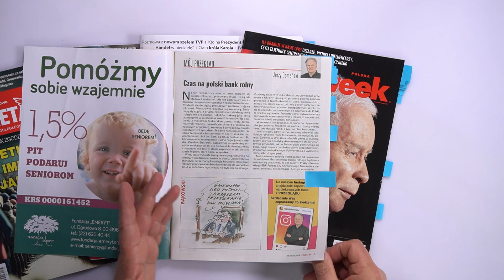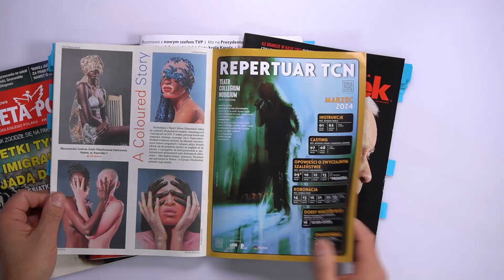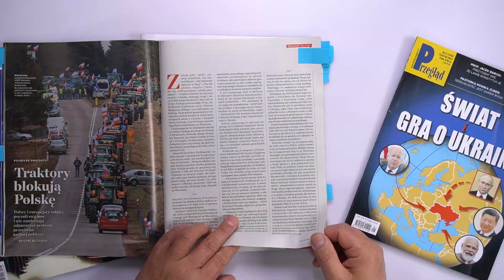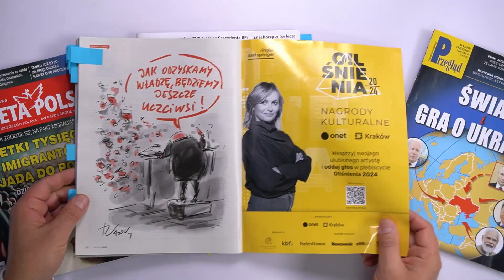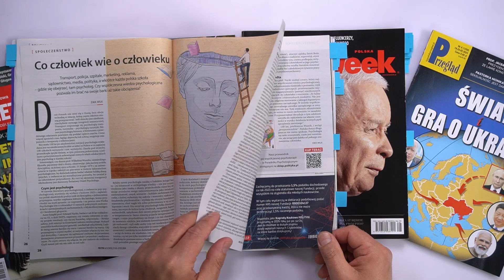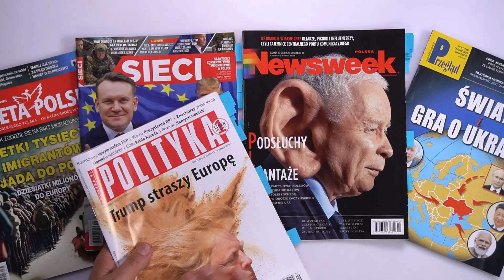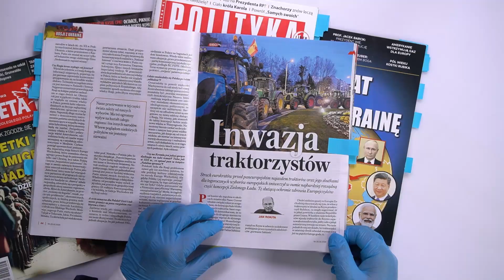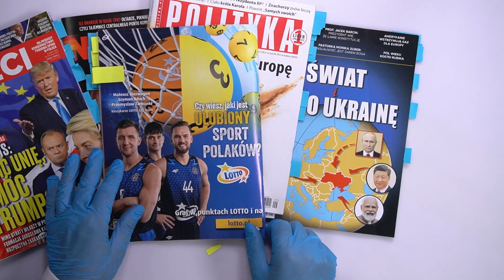Przegląd Medialny. 23.02.2024 r.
Czas na kolejny odcinek "Przeglądu Medialnego" z Ireneuszem Dzieszko! Nie możemy się doczekać, aby odkryć razem z Wami najnowsze doniesienia ze świata mediów, które zaprezentuje nasz znakomity prowadzący. Ireneusz Dzieszko ponownie przekopał się przez gąszcz artykułów, aby dla Was wyłowić najbardziej intrygujące i szokujące informacje z popularnej prasy.

Bądźcie z nami, żeby być na bieżąco z najważniejszymi wydarzeniami!